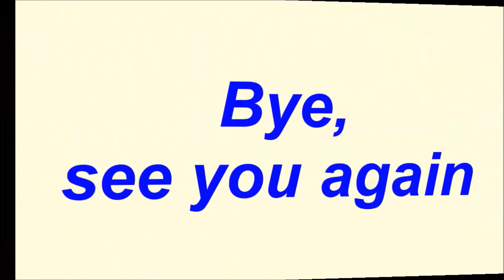Hari Won nói với Nam Em: 'Người thứ ba đáng trách hơn là đáng thương'|TIN TỨC 24H TV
TINTỨC24HTVnews24htv tintứcngôisao Hari Won nói với Nam Em: 'Người thứ ba đáng trách hơn là đáng thương'|TIN TỨC 24H TV
Trước khi scandal tình cảm của Nam Em và Trường Giang nổ ra, Hari Won từng "nhắc khéo" cả hai người về sự đau khổ của người còn lại trong mối tình tay ba.
Giữa "tâm bão dư luận" về chuyện tình yêu giữa Nam Em và Trường Giang, mới đây cư dân mạng liên tục chia sẻ lại video clip một đoạn của chương trình 7 nụ cười xuân về chủ đề Người thứ ba, số phát sóng vào 25/2.

Góp mặt trong chương trình có Trường Giang và Nam Em.  Họ cùng với những khách mời khác như Hari Won, Tiến Luật, Huỳnh Lập và Trương Thế Vinh cùng bàn luận về chuyện đúng sai, đáng thương hay đáng trách của người thứ ba.

Với chủ đề "Người thứ ba, đáng thương hay đáng trách", Trường Giang là người dẫn dắt cuộc trò chuyện, tranh luận giữa hai nhóm ý kiến. Đội số 1 là đội "Đáng trách" còn đội số 2 là "Đáng thương".
- Bản tin thời sự:
- Bản tin nóng:
- Bản tin văn hóa:
- Bảntingiađình:
- Tâm sự tình yêu đôi lứa:
- Xuân Bắc:
- U23 Việt Nam: